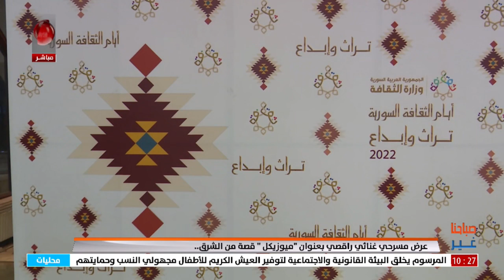عرض مسرحي غنائي راقصي بعنوان "ميوزيكل" قصة من الشرق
تقرير لجين سليمان